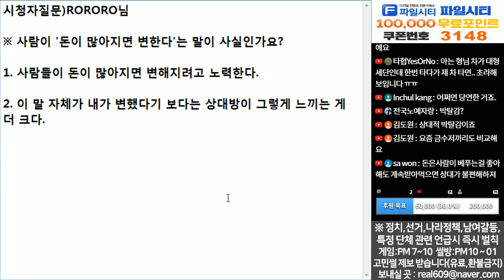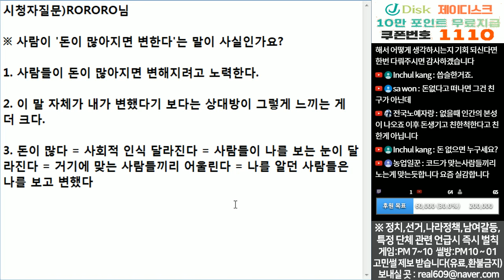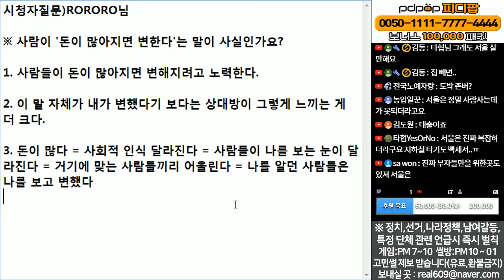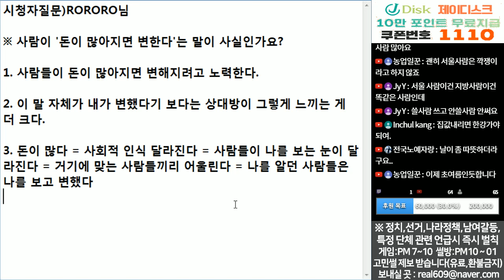(※시청자질문) 사람은 '돈이 많아지면 변한다' 여러분은 그렇게 생각하세요?